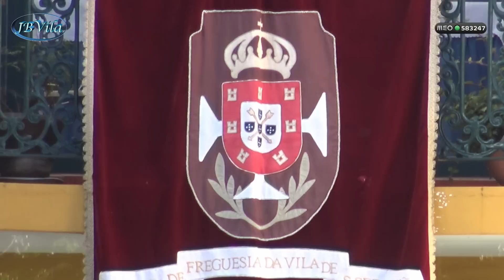Festa de Sant'ana - Bodo Santo António 2017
Festas de Sant'ana 2017, Bodo de Santo António, uma organização do Centro Comunitário da Vila de São Sebastião.
Video de. JB/Vila kanal 583247